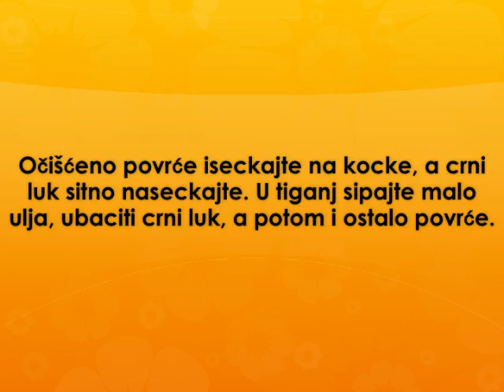Povrce sa krekerima Recept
recept za povrce sa krekerima